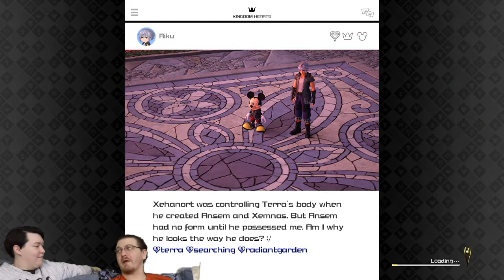Kingdom Hearts 3 Super Cut, Part 19 - Rescuing Aqua and more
IT'S TIME!!!

In this episode, we finally go to the Realm of Darkness to rescue our Queen, Aqua! Meanwhile, Demyx and Vexen hatch a scheme to backstab the Organization.

Closing Theme